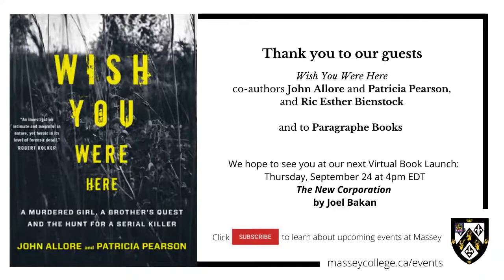Virtual Book Launch – Wish You Were Here by John Allore and Patricia Pearson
What are the risks and opportunities presented by personal investigative journalism? If the institutions fail, how do we proceed?

Please join us for this virtual book launch of Wish You Were Here: A Murdered Girl, a Brother’s Quest and the Hunt for a Serial Killer by John Allore and Patricia Pearson, who will both be in conversation with Emmy-Award winning film-maker Ric Esther Bienstock, whose new documentary on the trans-Atlantic slave trade Enslaved  has been recommended by the New York Times as one of the top 20 shows to watch this fall. This event will be hosted and moderated by Massey Principal Nathalie Des Rosiers.

Wish You Were Here: A Murdered Girl, a Brother's Quest and the Hunt for a Serial Killer – book details